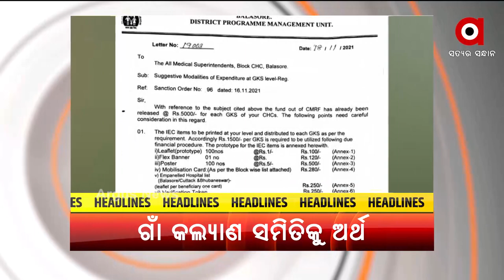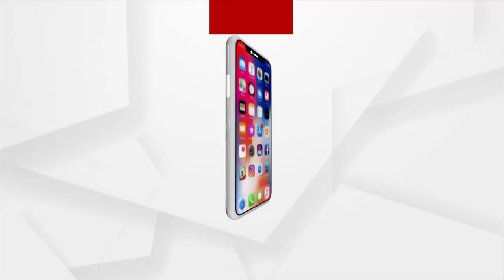Headlines @ 7 Pm | 25 Nov 2021 | Argus News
+ସମଗ୍ର ଏସିଆ ମହାଦେଶର ବଡ ବିମାନ ବନ୍ଦର ହେବ ଉତ୍ତର ପ୍ରଦେଶରେ
+ମହିଳାଙ୍କ ପାଇଁ ରାଜଧାନୀ ଭୁବନେଶ୍ବର ଅସୁରକ୍ଷିତ
+ଓଡ଼ିଶାକୁ ଆସିଗଲା ତୃତୀୟ ଲହର
+ଗାଁକୁ ପ୍ରଭାବିତ କରିବା ପାଇଁ ଗାଁ କଲ୍ୟାଣ ସମିତିକୁ ଅର୍ଥ
+ମୟୂରଭଞ୍ଜ ରାଇରଙ୍ଗପୁରରେ ରାସ୍ତା ନିର୍ମାଣରେ ବଡ ଘୋଟାଲା